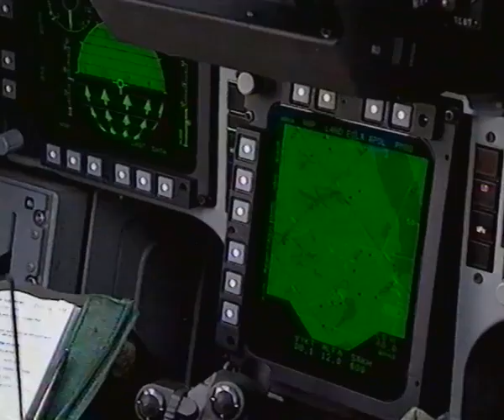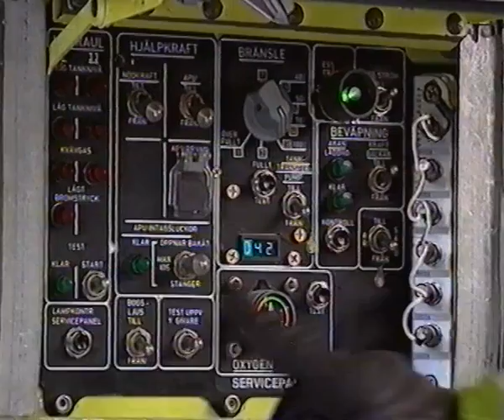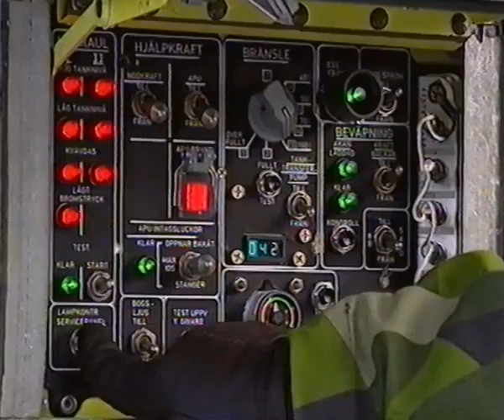Gripen turn around new edition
During a turn-around the emphasis is on the teamworking towards a common objective. Each man has his own well defined tasks, but each also helps the others. Indeed, allocation of tasks within the group has to remain flexible, as flexible as the Gripen itself.
When a combat aircraft is on the ground there is only one objective: getting it operational again as rapidly as possible. This is done by minimizing the time it is out of action, thus ensuring that more sorties can take place.
Every second lost could mean the difference between success and failure. So could every second gained.